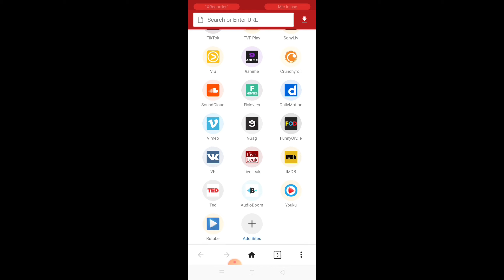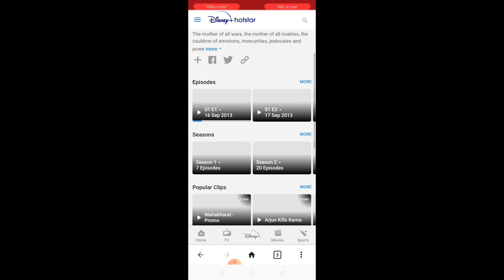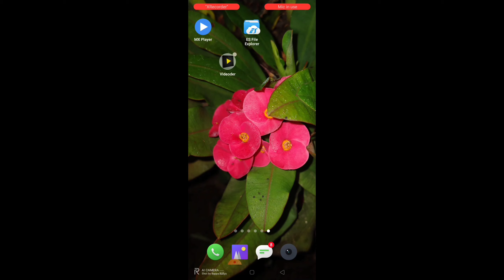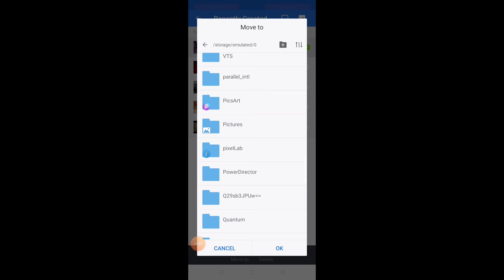How to download HOTSTAR/YOUTUBE video in sd /memory card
How To Download Hotstar Video In Gallery/Download Hotstar Video In SD Card/Download Hotstar Video In Phone.

At first download the Videoder apps,
And open hotstar  and select the video and download this video in sd/ memory card